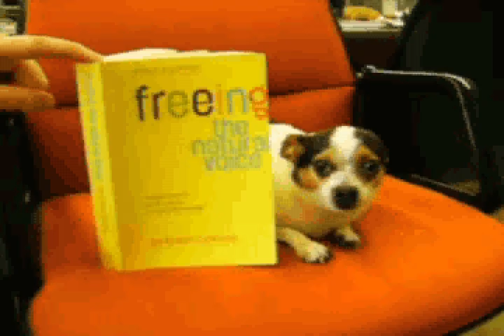Ode to Ashlee & Chief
DQPT's tribute to two of our loyal fans!